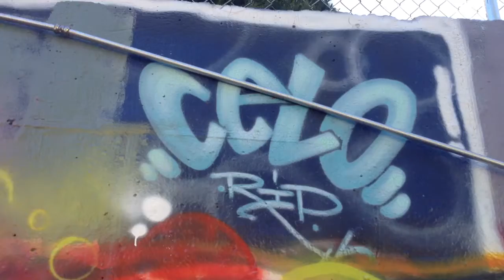Fame City BPT, CT 2013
Fame City in Bridgeport Connecticut reopened after a few years big thanks to Connecticut Graffiti Legends ES and Revenge. Here is ES, Revenge, Pacer, Names and other writers such as myself.